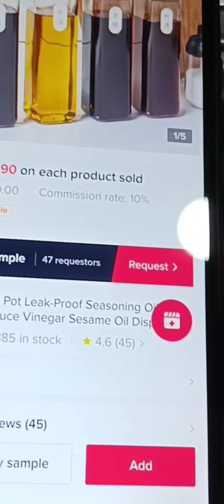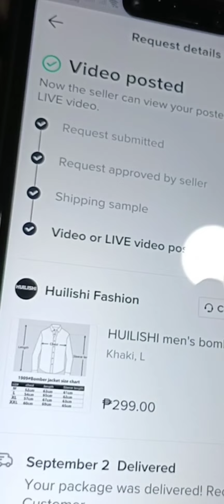Free Sample on TikTokshop Anu nga ba to?